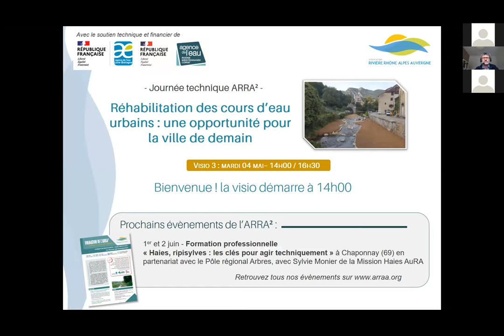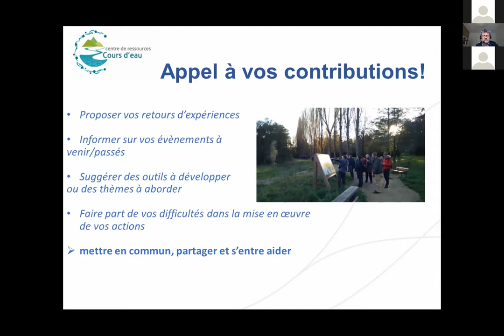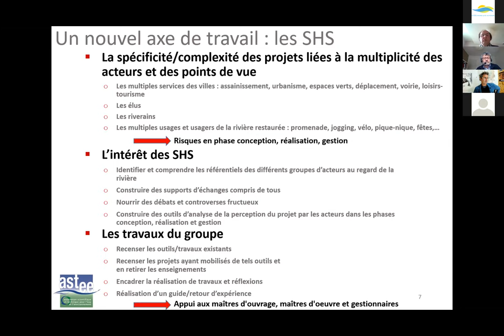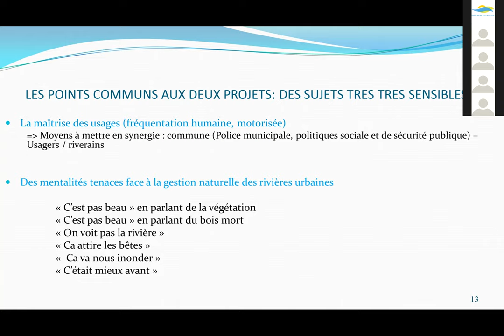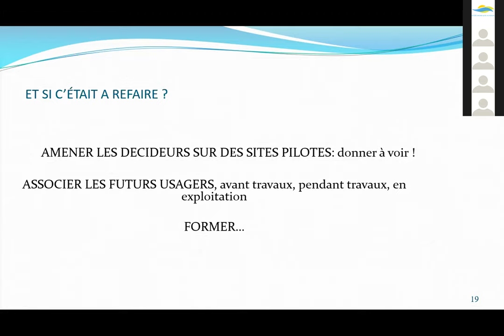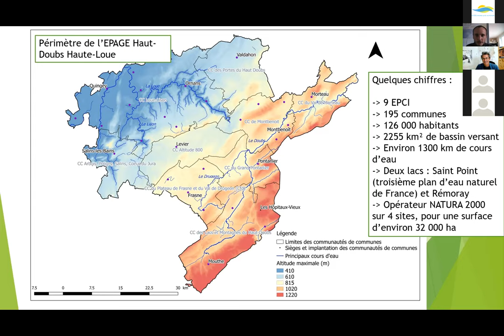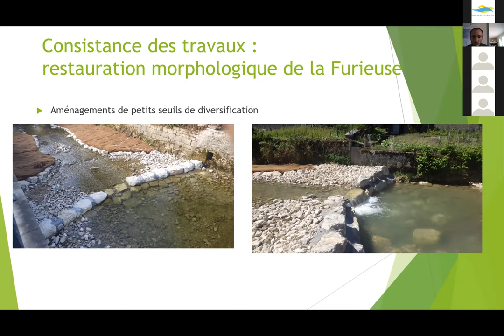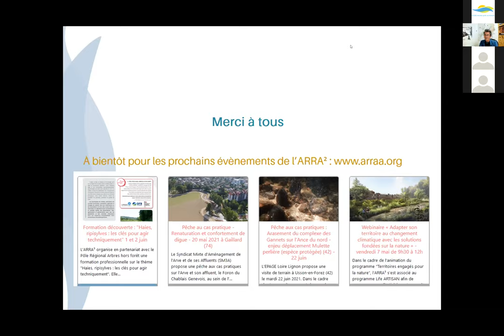Session 3 - Réhabilitation des cours d'eau urbains : une opportunité pour la ville de demain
Journée technique dématérialisée de l'ARRA² - session 3 : 04 mai 2021
Présentation du centre de ressource sur les cours d’eau de l’Office Français de la Biodiversité - Josée Peress (Office Français de la Biodiversité)
Travaux menés par l’Astee sur la réhabilitation des petites rivières urbaines et présentation de l’opération de réouverture du Petit Rosne à Sarcelles - Gilles Warot (Animateur du groupe de travail de l’Astee et Ex-directeur Développement et Innovation chez SCE) et Eric Chanal (membre du groupe de travail de l’Astee et Directeur général du SIAH du Croult et Petit Rosne)
Restauration morphologique de la Furieuse dans le centre-bourg de Salins-les-Bains - Benjamin Knaebel (EPAGE Haut Doubs Haute Loue)